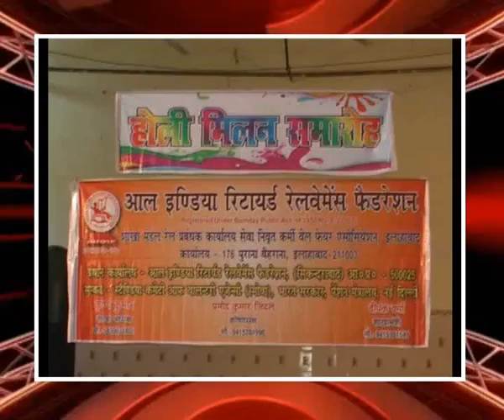newsallahabad 15 3 14 4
सेवानिवित्त रेलवे कर्मचारियों ने मनाया होली मिलन समारोह।